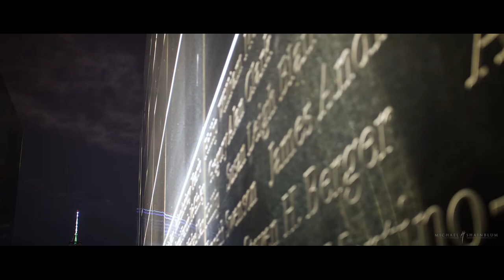New York City Time Lapse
New York City is composed of five boroughs. While Manhattan and Staten Island are islands, Brooklyn and Queens are geographically part of Long Island, and the Bronx is attached to the US mainland. The islands are linked by bridges, tunnels and ferries. Check here for helpful NYC maps and guides.